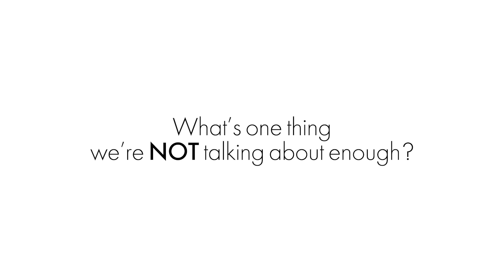The Stars Of The 2019 ELLE List Talk Priorities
In our inaugural ELLE List, we celebrate 2019's hottest names⁠—the most-talked-about movers, shakers and change-makers to watch.
From viral political protests to ear-worm musical offerings, the individuals on this list have all made lasting impressions on the year that was. And we reckon they're just getting started.

The official YouTube page of ELLE Australia Magazine.
ELLE Australia talks the latest in fashion, beauty and celebrity news so you're never left out of the loop. With celebrity chats, reports from the latest international runways and fashion weeks, and the newest trends in pop culture from around the globe, ELLE Australia helps you to discover and refine your own street style.
We cover Australia's largest Fashion Week, the Mercedes Benz Fashion Week Australia, to bring you all the latest ready-to-wear and haute couture trends, hot off the runway.

Join the conversation